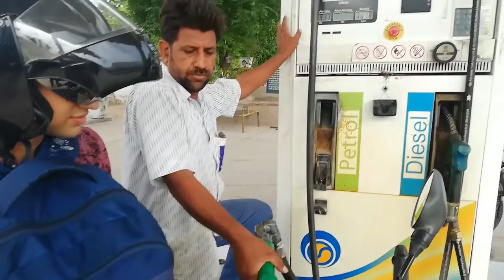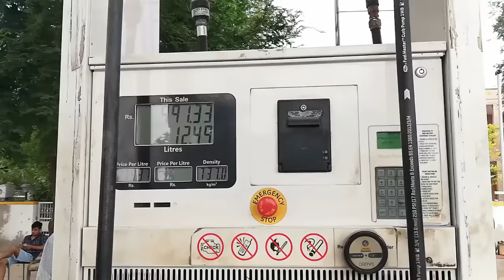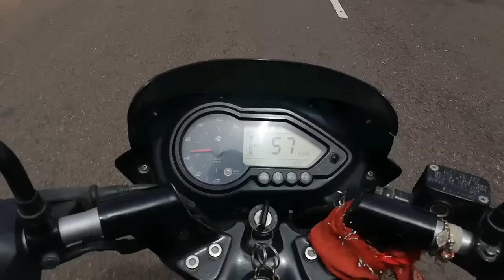Jodhpur to TANOT (jaisalmer) 400km journey ! my First VLOG